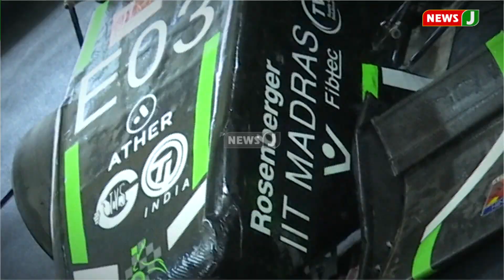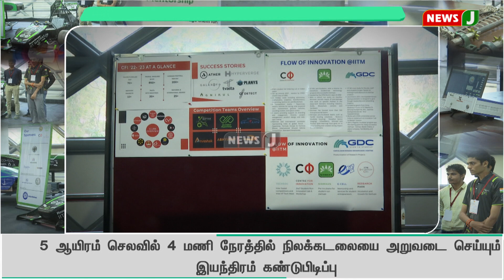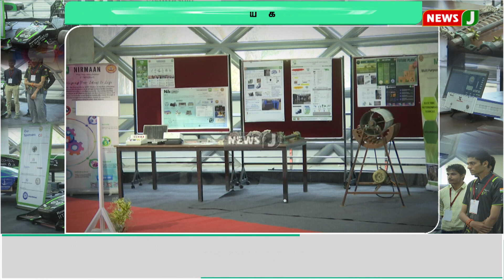ஐஐடி மாணவர்களின் சாதனை...விவசாயிகளுக்காக புதிய கண்டுபிடிப்புகள் !| NewsJ